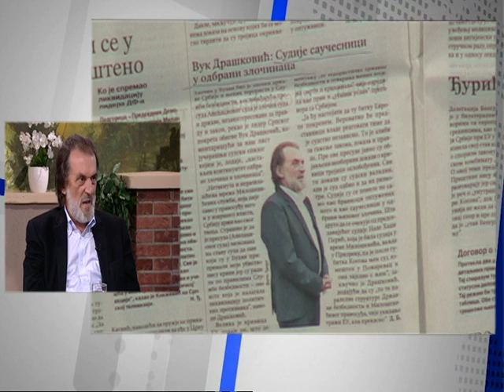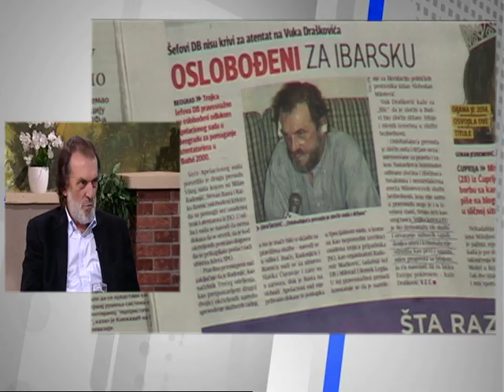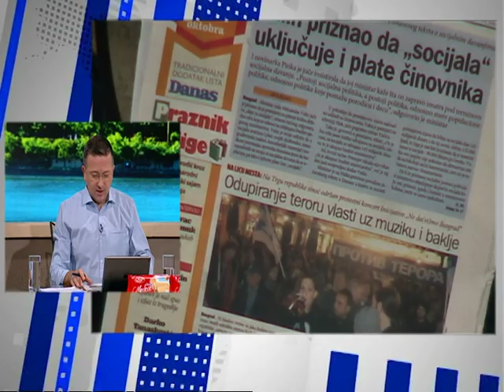Dobro Jutro - Jovana & Srdjan - Vuk Draskovic - 21.10.2016.